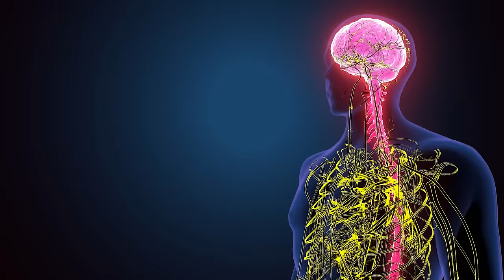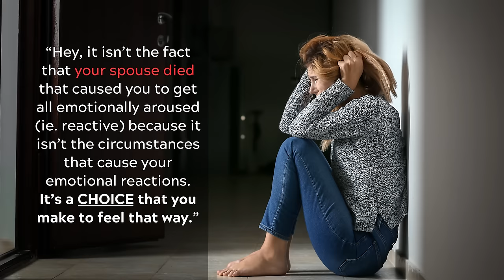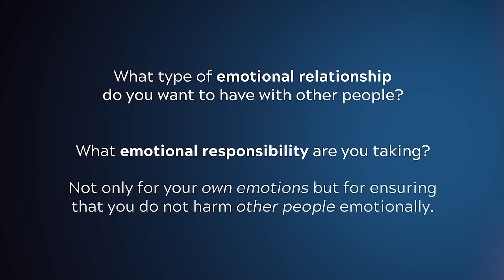The Sickest Game You Can Play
The sickest game you can play is a common relationship pattern that is fueled by society and that is rampant in spiritual communities. In a nutshell, it happens when a person does something to cause pain to someone else. That person they caused pain to reacts to it. And then, the person who was hurt is made the problem specifically for their reactivity. In this episode, Teal exposes and un-packs this pattern for the viewer.

Beginning and Ending Song:
Teal Swan Intro
by Christian De Roco

Teal Swan is a bestselling Author and Speaker. She was born with a range of extrasensory abilities and is a survivor of severe childhood abuse. Today she uses her gifts as well as her own harrowing life experience to inspire millions of people towards authenticity, freedom and joy and teaching people how to transform their emotional, mental, physical and spiritual pain.